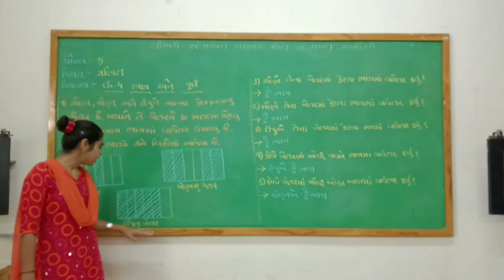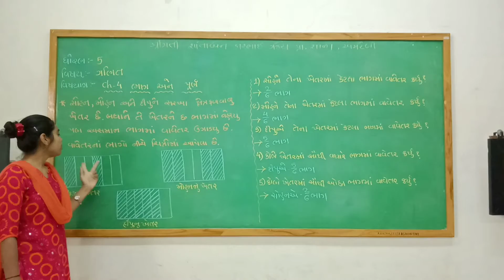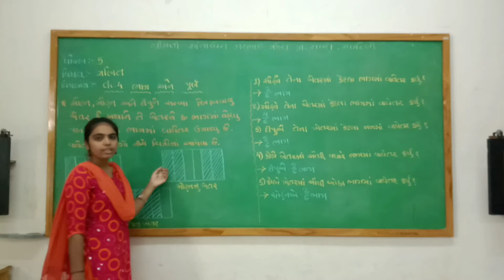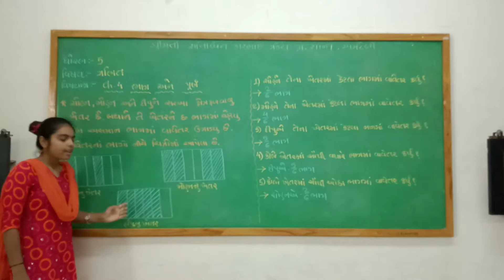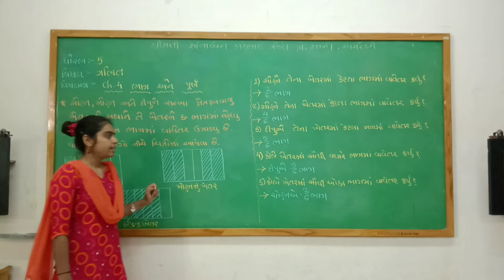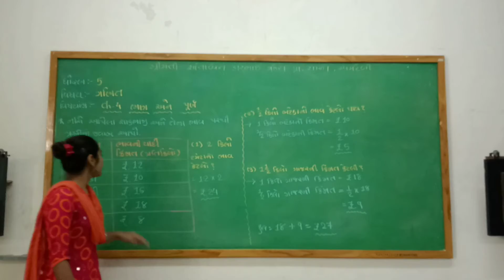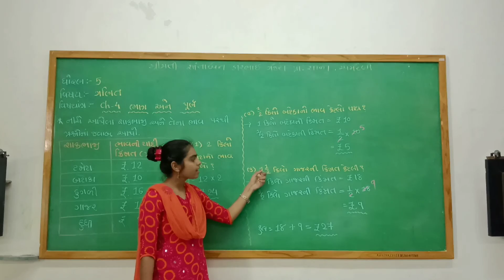std - 5 (GM)